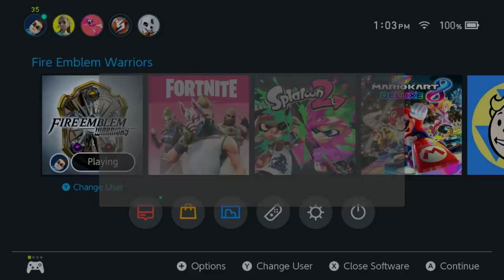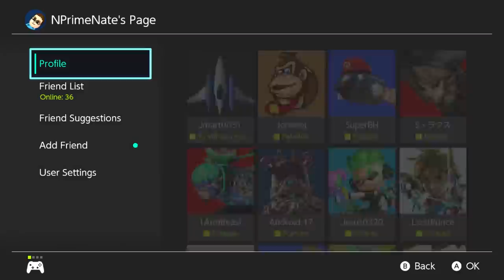Expectations & Desires for an April Nintendo Direct